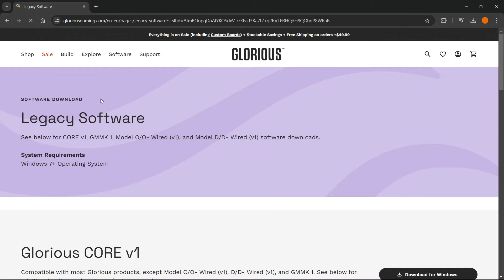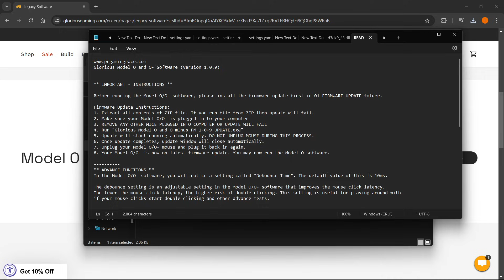How To DOWNLOAD Glorious Model O Software (FULL GUIDE) 2026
In this video, I will show you how to download Glorious Model O Software on PC/Laptop in 2026. This is a quick tutorial on downloading Glorious Model O Software on your computer.

In case you've been wondering how to download Glorious Model O Software on PC/Laptop, this is the right video for you, since I'll show you how to download and install Glorious Model O Software the easiest way possible.